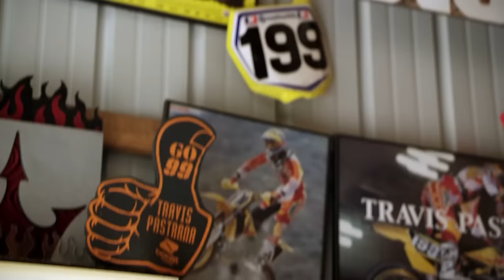Travis Pastrana POV Ride Through His Private Compound | On Any Sunday: Bonus Scene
Motocross legend and AMA Hall of Famer Doug Henry joins his friend and fellow rider, Travis Pastrana, for a backyard ride on his property in Maryland.

Four decades after the original "On Any Sunday" scored its Academy Award-nomination for Best Documentary Film, “On Any Sunday, The Next Chapter” shows that the passion for riding motorcycles is as strong as ever.  Dana Brown directs this modern take on the original, capturing what it means to ride in the United States and abroad. “On Any Sunday, The Next Chapter” is an exploration into the pursuit of excitement, passion and life in the world of motorcycle riding.